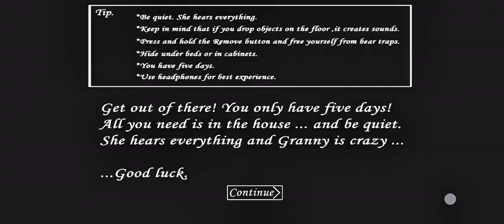Granny V1.8 Ice Scream Atmosphere Gameplay